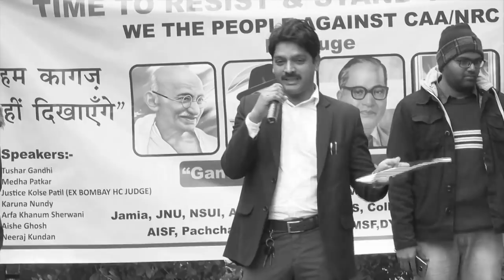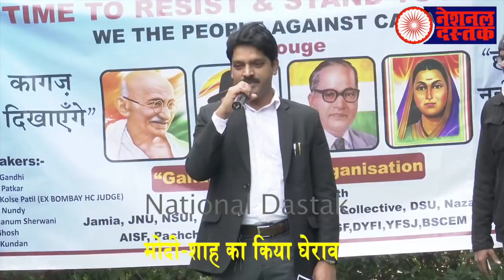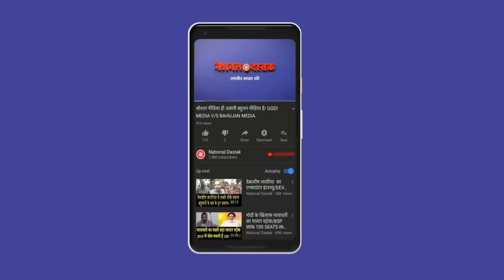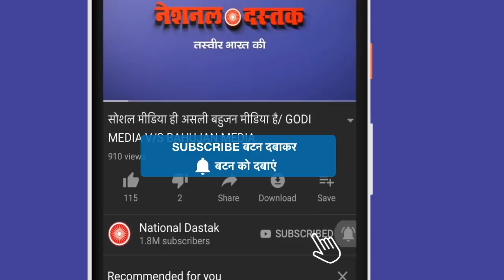इस शख्स ने मोदी-शाह की जमकर ली क्लास, देखिये वीडियो/ PUBLIC AGAINST MODI GOVT.